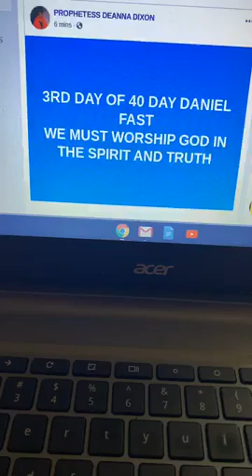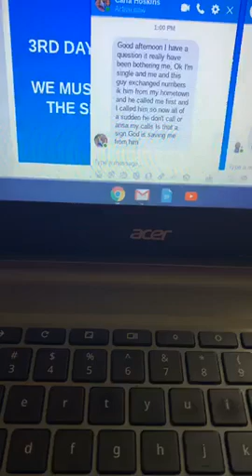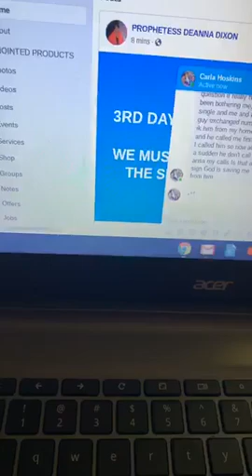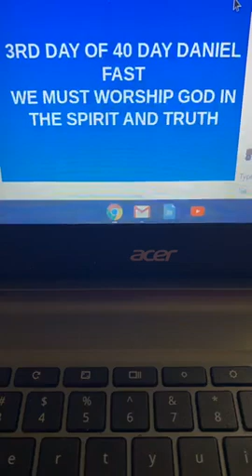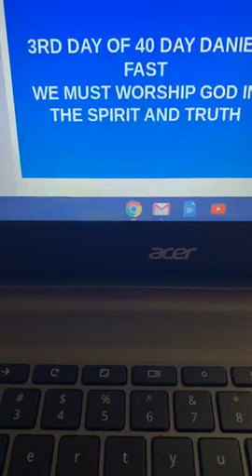3RD DAY OF 40 DAY FAST FACE DOWN PROSTRATE BEFORE THE LORD - WORSHIP GOD IN SPIRIT AND TRUTH